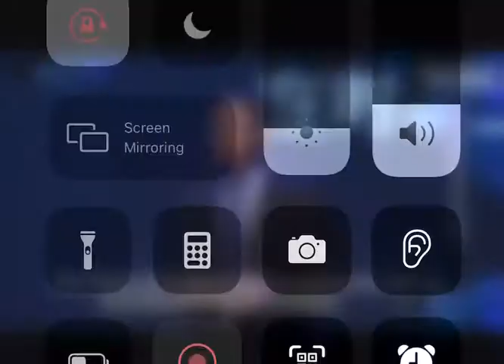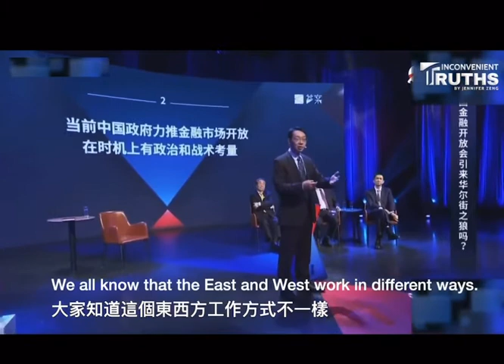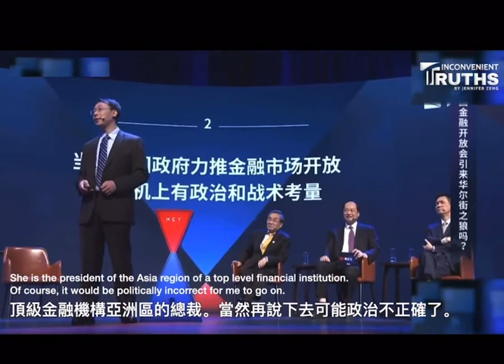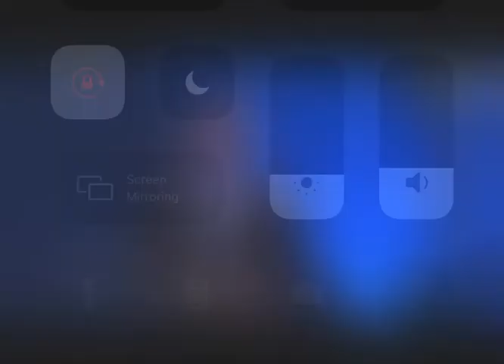Di DongSheng on Trump